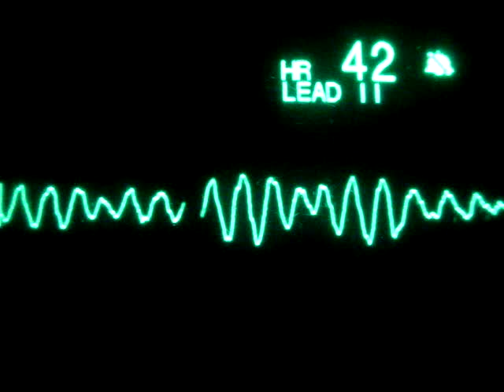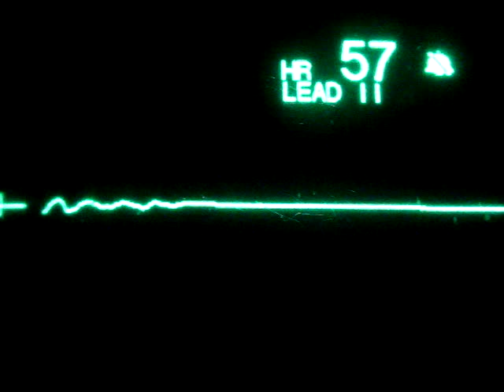Cardiac Arrest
The most common cause of a lethal dysrhythmia is by a PVC hitting the peak of the T wave (known as R-on-T Phenomenon). This causes a pulseless shockable or non-shockable rhythm in at risk patients. 90% of cardiac arrests in adults are shockable (Pulseless VTach/Ventricular Fibrillation). This rhythm started with multifocal PVCs to a wide complex tachycardia (Pulseless VTach). This can only last from a few seconds to a few minutes before it becomes Coarse Ventricular Fibrillation (if no CPR and Defibrillatory shocks were administered). Coarse VFib can only last for about 4-5 minutes before it becomes Fine VFib. From then on, you have seconds for Fine VF to become Asystole.

INTERVENTIONS: Based on AHA 2016 Guidelines

For VF/pVT:
- High quality CPR
- Defibrillate 120-200 J biphasic or 360 J monophasic every two minutes
- Give Epinephrine 1 mg every 3-5 minutes, followed by a 10-20 mL flush of NS/LR
- May give Amiodarone 300 mg IV/IO bolus if refractory (if patient is not hypokalemic)
- May give Lidocaine 1-1.5 mg/kg IV/IO bolus if refractory (if patient is hypokalemic)

For Asystole/PEA:
- High quality CPR
- Give Epinephrine 1 mg every 3-5 minutes, followed by a flush of 10-20 mL NS/LR
- Correct possible causes (H/Ts)

Possible causes:
- Hypoxemia
- Hypo/Hyperkalemia
- Hydrogen Ions (Acidosis)
- Hypothermia
- Toxins
- Tamponade, Cardiac
- Tension Pneumothorax
- Thrombosis, Pulmonary Embolism
- Thrombosis, Acute Coronary Syndrome

If ROSC (Return of Spontaneous Circulation)
1. Optimize ventilation and Oxygenation
     -  Advance airway placement
     - Ventilate 10-12/min
     - Keep O2Sat greater than 94-99%, PETCO2 35-40 mm Hg

2. Treat Hypotension: Keep SBP above 90 mm Hg
     - Give 1-2 L NS/LR
     - May administer Dopamine 5-10 mcg/kg per minute IV/IO
     - May administer Epinephrine 0.1-0.5 mcg/kg per minute IV/IO
     - Treat H/Ts
     - 12-Lead ECG

3. Consider TTM (Targeted Temperature Management) if ALOC
     - Give cold NS/LR 4°C to reach a core temp of 32-36°C for at least 24 hours or greater
     - Other cooling measures are used to induce hypothermia (jell beds/pads, thermo-coolers, cooling blankets, etc)

CONSIDERING CODE TERMINATION:
- Unsafe scene
- If (central) rigor mortis exists. Patient's intercostal muscles already filled with lactic acid from prolonged CPR disallowing compressions and decompressions
- If DNR (do not resuscitate). It's obvious you don't start ACLS when you have the DNR papers on chart. This happens sometimes when the patient arrives in the ER first via ambulance and the family coming from somewhere else arrives with the DNR papers.
- MD orders
- Code Team decision
- Lividity
- Decapitation
- Family request